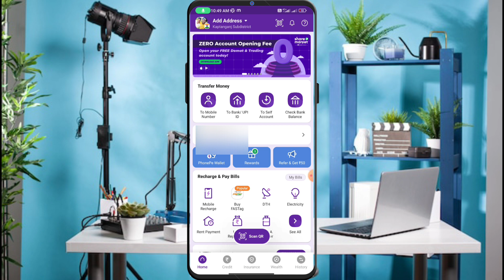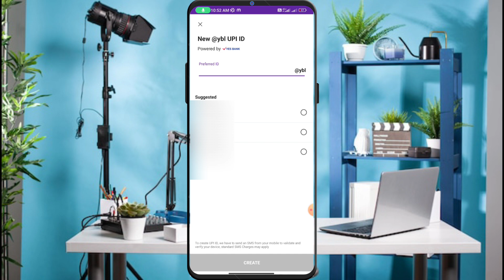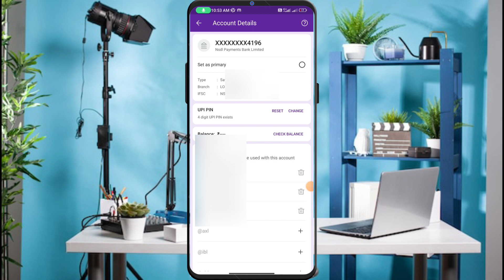PhonePe Upi ID Kaise Banaye | How To Create PhonePe Upi Id | PhonePe Upi Id Kaise Banate Hain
▬▬▬▬▬▬▬[ 𝙃𝘼𝙎𝙃𝙏𝘼𝙂 ]▬▬▬▬▬▬▬